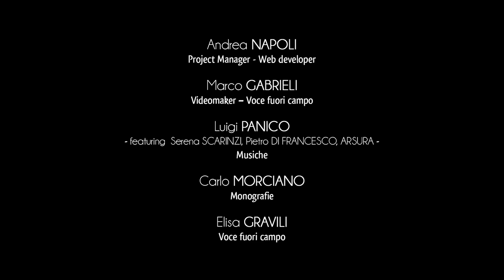Ville de Poggiardo - Parc des Guerriers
L’histoire de Vaste et Poggiardo devient vivante et dynamique à l’intérieur de la scène culturelle du “Parc des Guerriers”.
Le parc s’étend sur 20 hectares et il comprend l’important site archéologique concernant l’héritage messapienne de l’ancien village dénommé “Basta”.